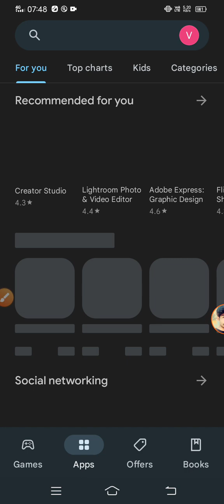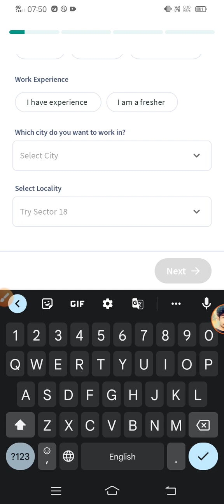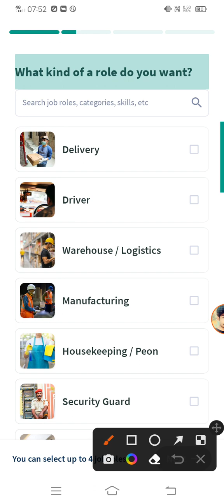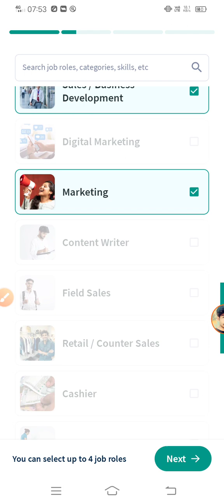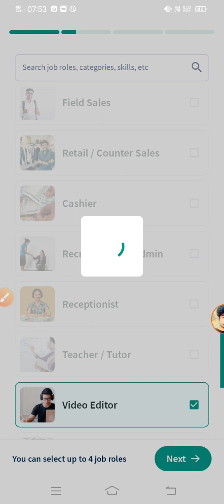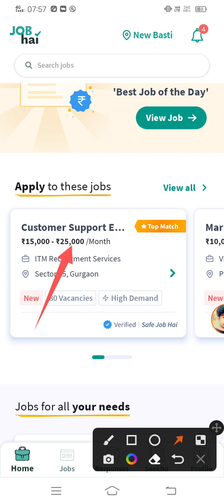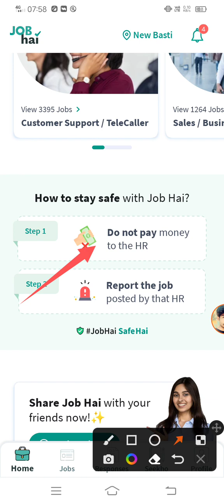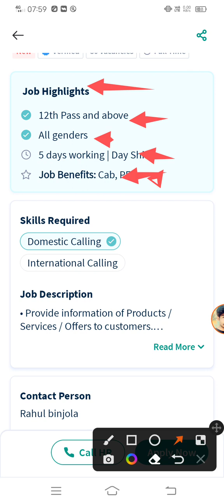jobs hai app review | how to use job hai app | job hai app kaise use kare | technical player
hii friends welcome back our youtube channel technical player thanks for visit our youtube channel

1) jobs hai app kya hai
2) jobs app kaise use kare
3) jobs hai real or fake
4) jobs app use kaise kare
5) jobs app real ya fake
6) jobs app hai review
7) jobs app kya hai
8) jobs app par job kaise paye
9) jobs app kaise chlaye
10) jobs app me profile kaise banaye